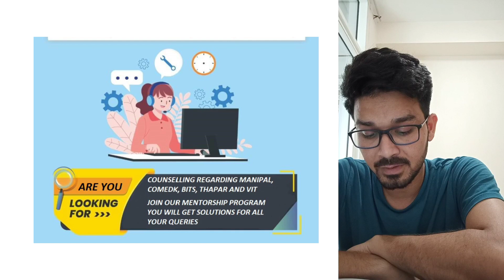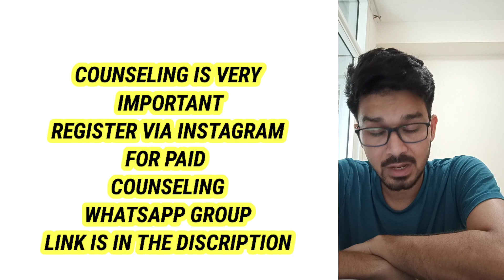VITEEE 2ND JULY PAPER REVIEW || WHAT WILL BE CHANGES NOW ??